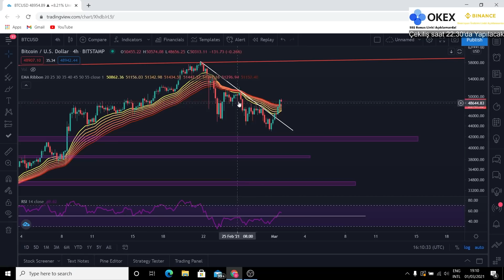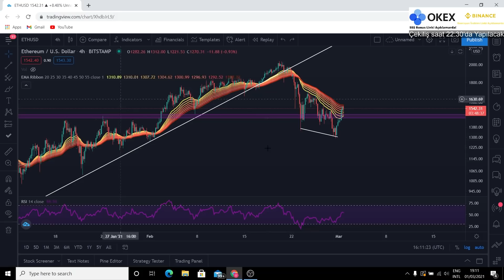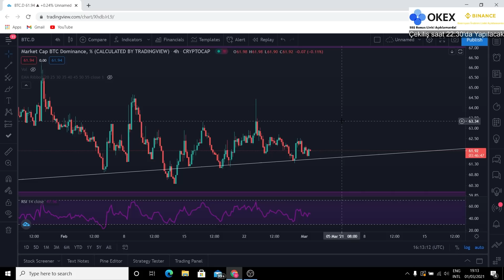TREND DÖNÜŞÜ GELDİ Mİ? Bitcoin ve Altcoin Değerlendirmesi!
Videoda bahsedilen bilgiler yatirim tavsiyesi degildir. Kendi arastirmanizi yapmayi unutmayin.

Bol Kazançlar!